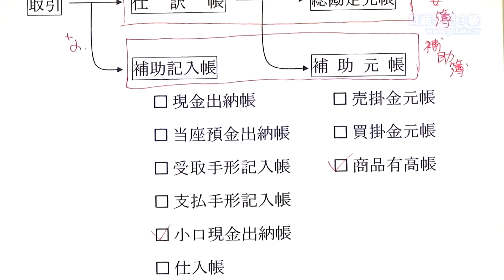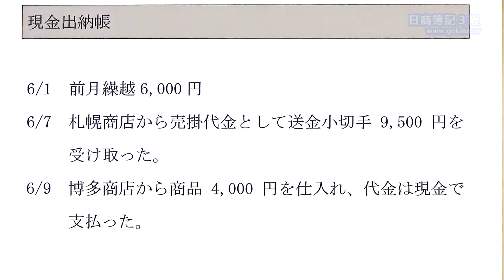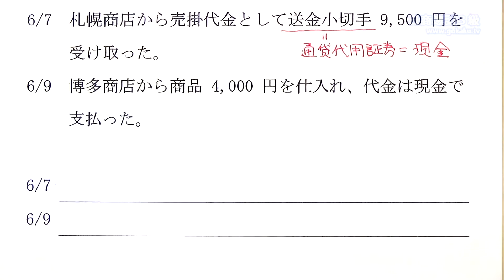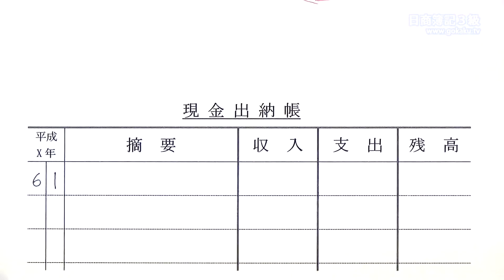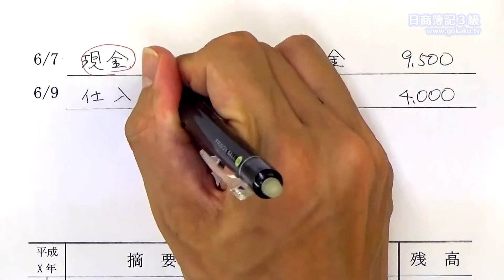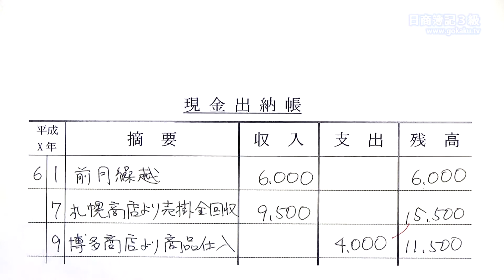簿記3級 030103 現金出納帳